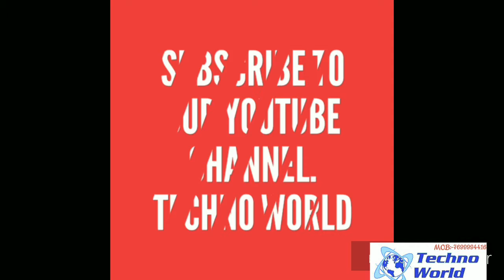Multi Color Back cover only for Wholesale and Supplier